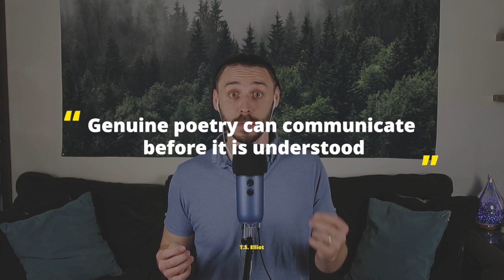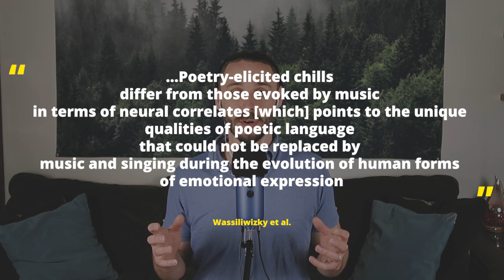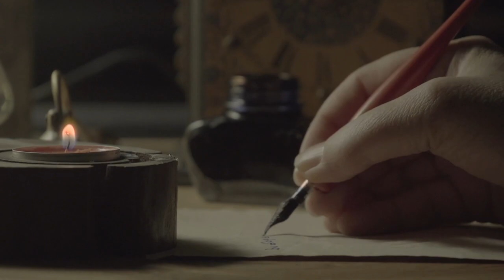How Poetry Can CHANGE Your Body | Neuroscience, the Brain, and Poems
Poetry can literally rewire your brain and nervous system. In this video, discover the neuroscience behind how poems trigger physical responses like chills, mood shifts, and emotional transformation.

Join the 1000s of other poets and poetry enthusiasts by signing up for my poetry mailing list

Poetry, when listened to or read, can have an incredible effect on our nervous systems, from sending chills down our spine to shifting our moods. In this video, we dive deep into the relationship between poetry and neuroscience, exploring how the body responds to poetry and its emotional impact. We’ll read poems and quotes from famous poets like Emily Dickinson, T.S. Eliot, Vladimir Nabokov, and a full poem by Rainer Maria Rilke.

Through this exploration, we discuss the science behind poetry, how it can transform your body, and how your brain reacts to the rhythm, sound, and emotion of poetry. Are you curious about how poetry affects the body? Watch to learn about the connection between our mind, body, and the art of words!

Key takeaways:

How poetry influences the nervous system and body
The psychological effects of poetry on emotions
Famous poets and their influence on the human experience
The neuroscience of language and emotion in poetry

📚 BOOKS:
+ Selected Letters from Emily Dickinson
+ News of the Universe: Poems of Twofold Consciousness by Robert Bly
+ Lectures on Literature by Vladimir Nabobov

TIME STAMPS:

0.00 - Start
0:24 - Introduction
02:38 - Part 1: Poetry, the Body, and Neuroscience
05:52 - Breathing Exercise with Poetry by Rainer Maria Rilke, translated by Robert Bly
07:18 - Part 2: Out of the Body: The Overemphasis of Meaning
09:42 - Conclusion
12:43 - Bloopers

---SOURCES

📝 ARTICLES & STUDIES

+ This is what Happens to Your Brain when you read Poetry

+ Wassiliwizky E, Koelsch S, Wagner V, Jacobsen T, Menninghaus W. The emotional power of poetry: neural circuitry, psychophysiology and compositional principles. Soc Cogn Affect Neurosci. 2017 Aug 1;12(8):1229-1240. doi: 10.1093/scan/nsx069. PMID: 28460078; PMCID: PMC5597896. , accessed 11/03/2023.

🪄 SPECIAL EFFECTS:

+ Sound effects by artists on Adobe Stock & Pixabay
+ Video effects by artists on Adobe Stock
+ Visual effects by artists on Unsplash & Pixabay